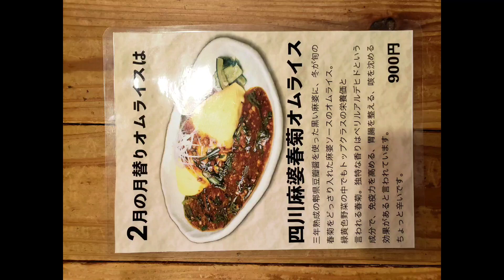kurumariの限定オムライス202202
なかなかの春菊感

多少痺れっぽい味はあるけど、強くはないし、辛くもない

付け合わせの胡瓜の味が濃いめ

国旗クイズは流石に無しw